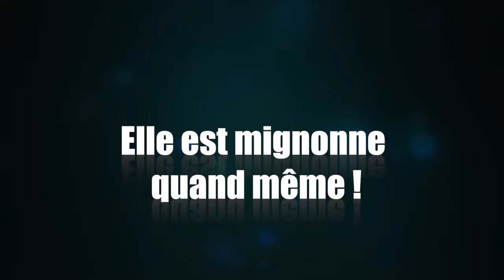Coudre une écharpe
Pour affronter l'hiver je vous propose de réaliser une écharpe/ col  réversible qui tient bien en place grâce à 2 boutons judicieusement placés.
Je vous la propose en 2 tailles adultes que j'ai testées :
La petite (la grise du Barbu)  est taillée dans 2 coupons de 95 x 30 cm
La grande (la bleu fleurie) est taillée dans 2 coupons de 120 x 40 cm.

D'après mes calculs et mes recherches, on peut réaliser d'autre taille  avec les dimensions suivantes : 105 x 35
130 x 45 voire 140 x 50 mais je n'ai pas testé …..
Pour les enfant, les dimensions recommandées en fonction du tour de cou (TC) sont les suivantes :
👶 3 ans ou TC = 23 cm : 📏  18 x 54    👶 6 ans  ou TC = 25 cm : 📏 19 x 57    👶 10 ans ou TC = 27 cm 📏20 x 60
Comme je le dis dans la vidéo je n'ai pas d'enfant sous la main pour faire des tests donc je vous laisse faire des « toiles » et nous partager vos succès (🤞) en commentaires !

💲💲 Quand vous regardez une pub en entier sur ma chaîne
ou lorsque vous utilisez un lien vers les produits que je recommande
(même si au final vous achetez complètement autre chose sur le site) je
perçois une minuscule contribution qui me permet de faire perdurer cette
 belle aventure virtuelle avec vous. Je vous en remercie. 🙏🙏

Retrouvez ici quelques liens vers le matériel que j'utilise :
- le lot de 4 appareils à biais

- le poinçon avec manche en bois
- la règle japonaise
- la règle de patchwork
- la règle courbe (perroquet)
- les stylos friction
- la roulette à craie
- le coupe-fil
- les épingles longues à tête de fleur
- le mini fer à repasser
- ma table de coupe 5 plis (100 x 150)

Matériel vidéo :
Support Caméra
Lumières :

Afnor confin blues Master ( KDLC Prod)
Générique Cabane ( KDLC Prod)
La barbe !  🧔🏻